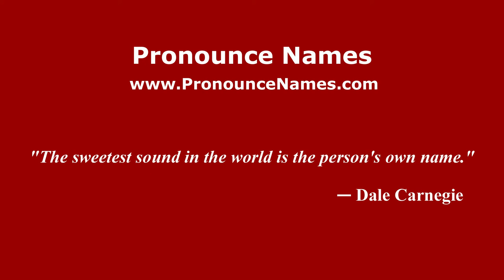How to Pronounce Fotopoulos - PronounceNames.com